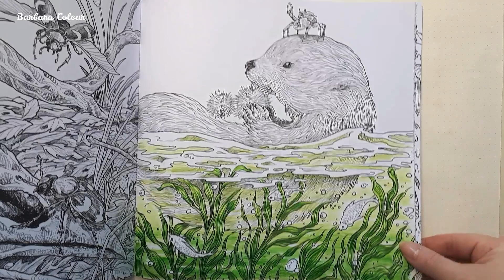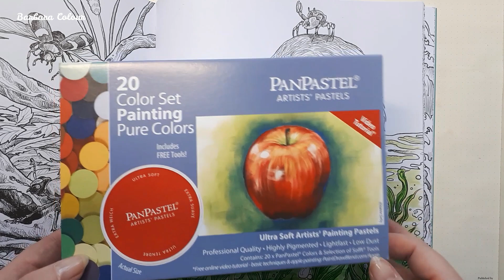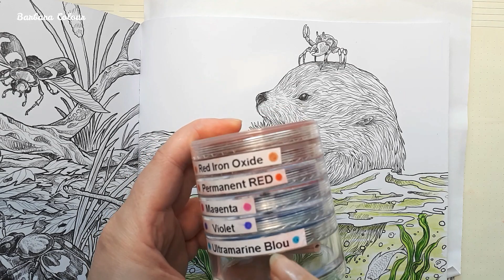FRAGILE WORLD : Loutre de Mer partie 2 : le ciel - Kerby ROSANES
Comment faire facilement un ciel avec des nuages ?
Tuto complet de coloriage dans Fragile World, le nouveau livre de Kerby Rosanes : aujourd'hui, le fond ! Un ciel nuageux très facile à faire aux PanPastels ! Vous pouvez aussi utiliser des pastels tendres !

Que faut-il faire en premier ? Le fond ou le coloriage des motifs ? Je réponds dans cette vidéo à cette question qu'on me pose très souvent !

Chapitres :
00:00 Présentation
01:00 Matériel
02:43 Tutoriel ciel
05:41 Fond ou motifs en premier ?
10:33 Loving Penny
12:38 Tutoriel ciel
16:13 Gomme électrique Derwent
18:20 Gomme Tombow Mono Zero
19:43 Aperçu partie 3

Partie 4    Crabe, oursins et derniers détails : prochainement

Voici ma wishlist Amazon, sélectionnez simplement "envoyer à Barbara Colour" :

Une autre façon de me soutenir est de m'aider à faire connaître ma chaîne ! Pour ceci, voici le lien court que vous pouvez partager

Matériel :
Liens vers Amazon France :
Faber Castell Polychromos 120 crayons boîte en metal
Faber Castell Polychromos 120 crayons boîte en bois
Faber-Castell Albrecht Dürer 120 crayons aquarellables boîte en métal
Faber-Castell Albrecht Dürer 120 crayons aquarellables boîte en bois
Tombow Mono Zero gomme fine
PanPastel 20 couleurs de base « Pure Colors »

Art supplies :
Faber Castell Polychromos 120 pencils
Faber Castell Albrecht Dürer 120 watercolour pencils
Derwent waterbrush, set of 3
Tombow Mono Zero eraser
Dahle 133 Pencil Sharpener with adjustable point
PanPastel 20 Pure Colors Set + soft tools